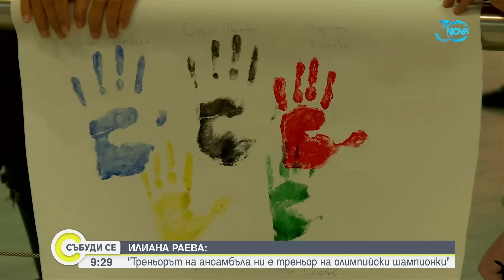Илияна Раева: Нарекох Боряна Калейн "кралица" - Събуди се...(18.08.2024)